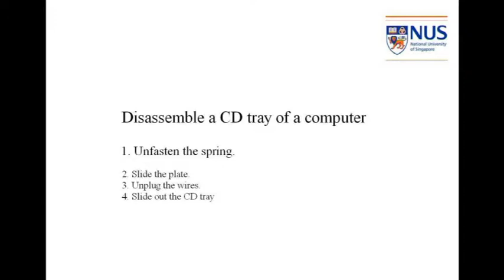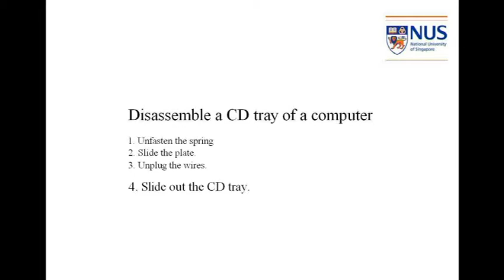Augmented Reality for Remote Maintenance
Augmented Reality in Remote Maintenance @ ARATLab at NUS